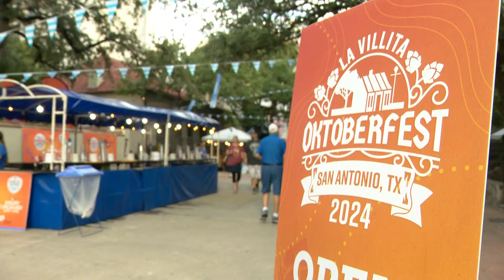Get a taste of German at Oktoberfest!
Earl Stoudemire is live in appropriate attire!